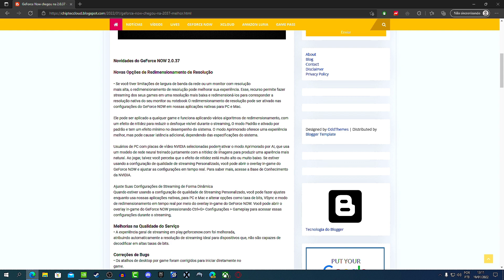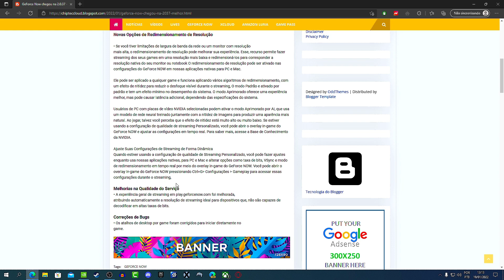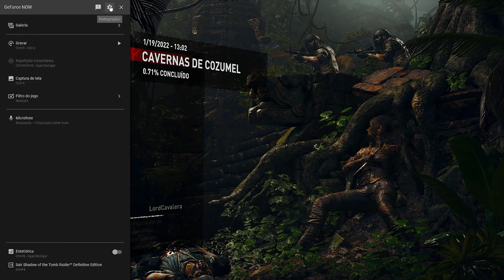GeForce Now chegou na 2.0.37 - A melhor atualização segundo a Nvidia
GeForce Now chegou na sua nova atualização 2.0.37. Confira todas as mudanças e novidades que veio nessa atualização.